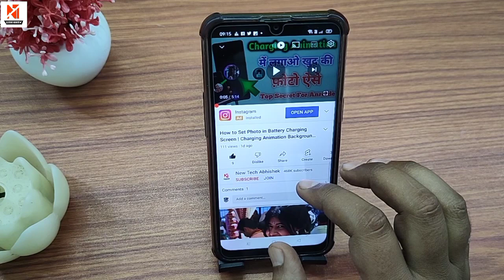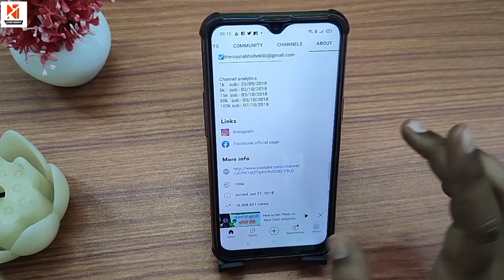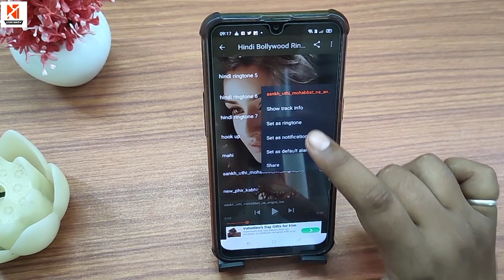Hindi Ringtone 2022 | Instrumental Ringtone | Calls Ringtone | New Hindi Ringtone | Sad Ringtone